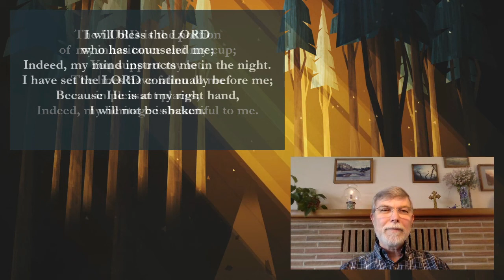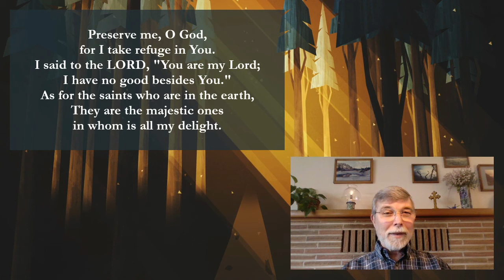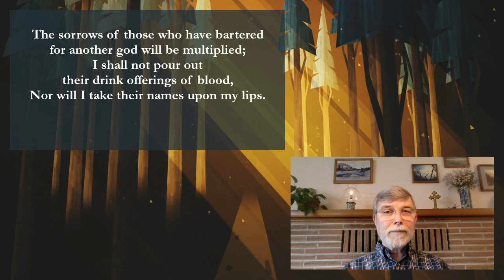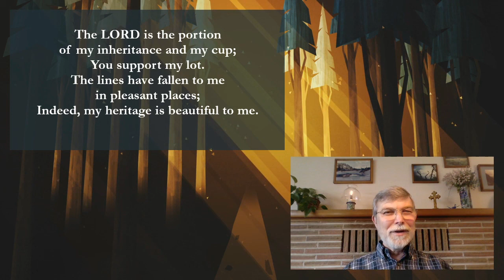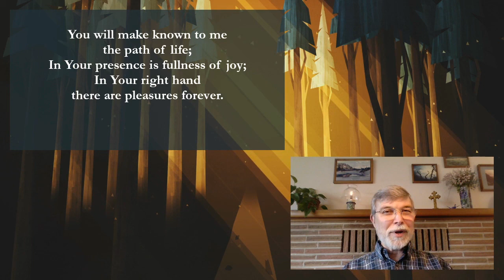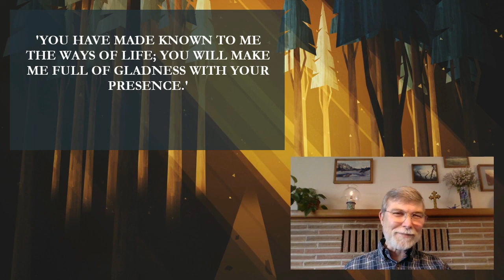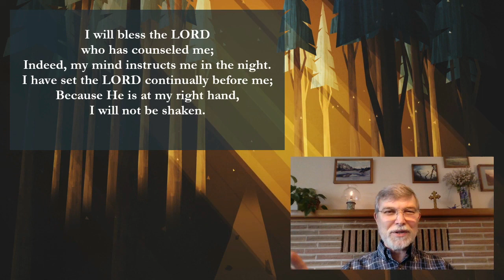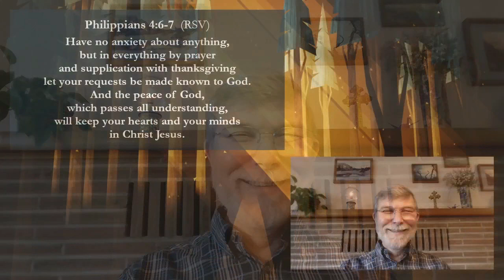Noontime Prayer & Psalm 16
Please join me, Pastor Grant Christensen of Grace Covenant Church of Bremerton, for Noontime Prayer and the reading of Psalm 16. I follow the reading of the Psalm with a meditation on the Psalm while also looking at one of the texts in the New Testament, part of Peter's first sermon as recorded in the book of Acts, which quotes Psalm 16, verses 8 through 11. Much thanks to Josiah Smith and his team at MotionWorship.com for granting us permission to use his motion backs in our live-streams!